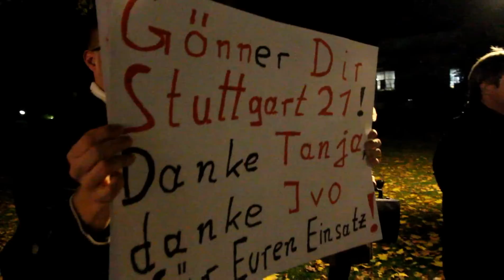Pro S21 Demo: Läufer, Radfahrer, Demonstranten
Beginn der Pro S21-Demo am 28. Oktober 2010.